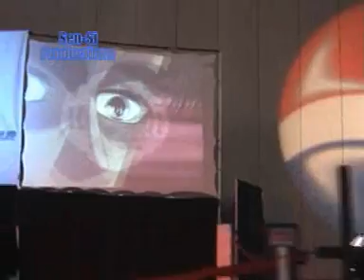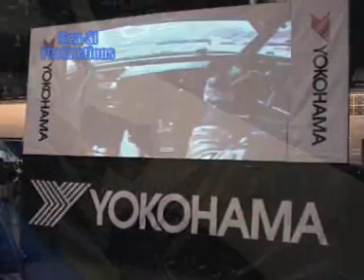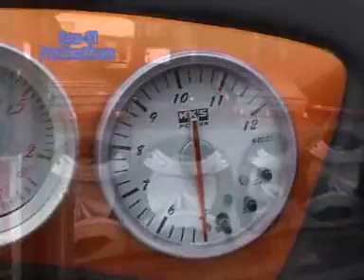Hot import nights (simon breach)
Simon breach film short

After heavy night out with the HIN staff "awsome night" and everyone only getting up due to someone letting the fire alarm off in the Hilton hotel. Simon trys to do this film short suffering from the DT's after too much drink ! only done with hand held camera. excuses i here you pro's say lol only the truth though... thankyou to all the boys that made that show one to remember